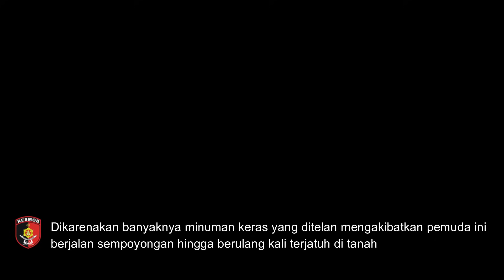KELEBIHAN AIR GARAM,PRIA INI BIKIN KER*BUTAN DAN MEN*NGIS DI TENGAH JALAN SETELAH DIAMANKAN